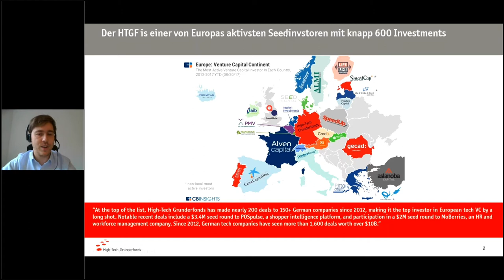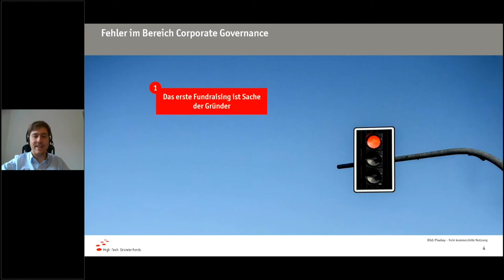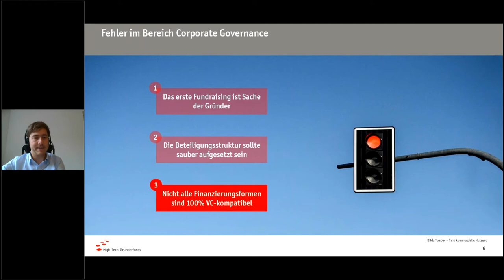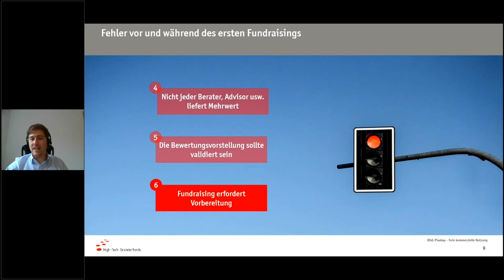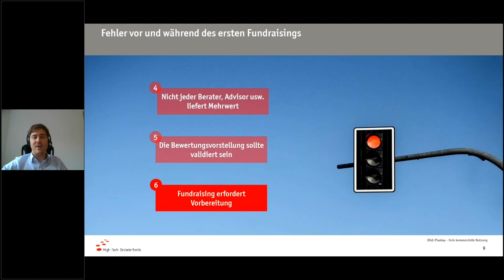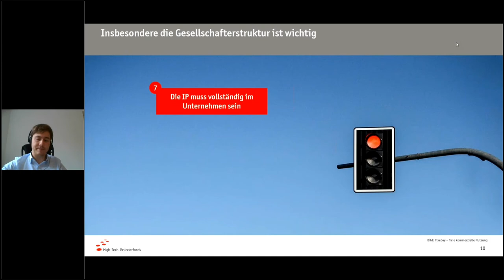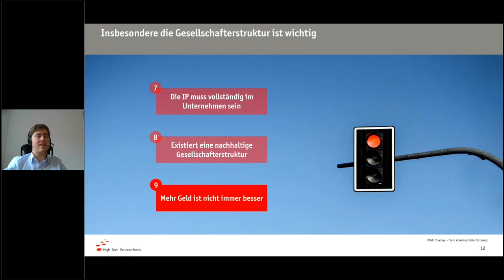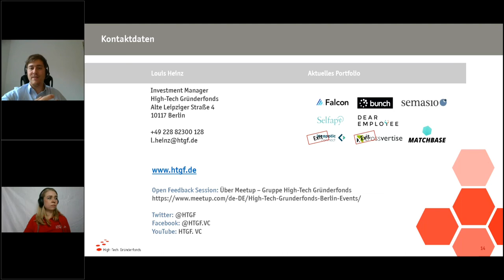FoundersClasses | TOP 10 Fehler eines Startups vor der Finanzierungsrunde